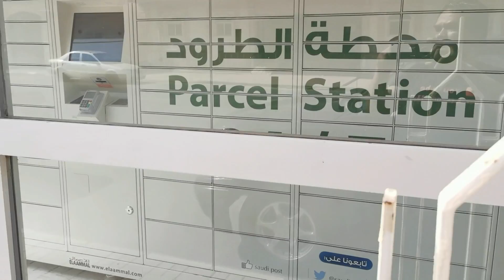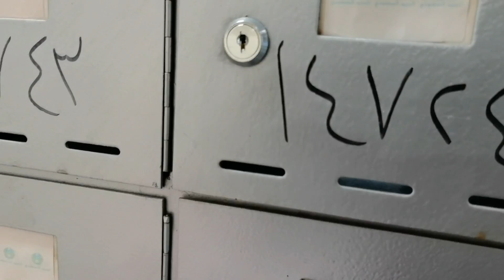SAUDI POST PERKHIDMATAN MENGHANTAR BARANG-BARANG KE SELURUH DUNIA. AKU BUKAN STAFF SAUDI POST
Alhamdulillah... Botak.Channel 73 dah ada t-shirt.

Pagi ni baru dapat t-shirt tu, jadi ada kerja kargo barang ke Malaysia. Saya pakai la bagi promote channel yang tidak seberapa ini haha...

MD NIZAM
Botak.Channel 73